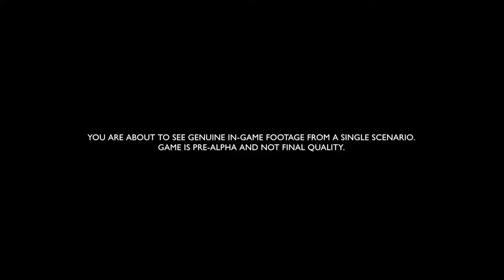Broken Arrow - Gameplay Trailer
Broken Arrow is a large-scale real-time modern warfare tactics game. The base game features both the American and Russian factions, more than 100 units and multiple deck specialisations per nation.
Broken Arrow brings the genre to a whole new level by combining the complexity of a joint-forces wargame with the typical real-time tactics action-packed gameplay.
UNIQUE ARMY BUILDING
Build your army deck by choosing from over 200 different units. Part of the battle is won by planning well: create the right combination of unit types and weapons to defeat your enemy, and don’t forget to consider the terrain when you choose.

Broken Arrow features a wide range of units, that are split into seven categories based on their characteristics: your army deck includes recon units, infantry, fighting vehicles, support units, logistical units, helicopters and airstrikes slots.

    RECON UNITS: includes infantry, vehicles and drones specialized in the task of spotting and marking the enemy position.
    INFANTRY: includes line infantry, shock troops, special forces, anti-tank teams, anti-aircraft teams.
    FIGHTING VEHICLES: includes tanks, ATGM carriers and fire support vehicles.
    SUPPORT: includes artillery and anti-aircraft vehicles that provide long range support on the battlefield.
    LOGISTICS:, includes all the units designed to improve combat efficiency by providing ammunition, repairs, medical supplies and much more.
    HELICOPTERS: includes multipurpose cavalry units best used far from the heatpoints.
    AIRSTRIKES: includes many different weapons, swarms of tactical missiles and airdrops of troops, vehicles and supplies.

CUSTOM UNITS
Modern vehicles and aircraft are generally compatible with different weapons and armor packages; Broken Arrow features a detailed customisation system that allows you to modify the specific components of your units, either individually or as a loadout.

    Customize your aircraft by choosing weapons, fuel tanks, designation pods, countermeasure pods and decoys.
    Add armor or defensive systems to your vehicles and upgrade their weaponry and sensors.
    Special forces have access to a wide variety of equipment for you to choose: add suppressors, thermal optics, reconnaissance drones, explosive charges and much more.

ACTION-PACKED COMBAT
Choose the right combination of units from your deck and deploy them to the battlefield, via land, the sea or from the air. Use paratroopers and helicopters to rapidly seize key locations, reinforce them with heavy tanks and break enemy counter attacks with artillery and tactical missiles.

Infiltrate special forces behind enemy lines to disrupt enemy logistics and provide laser designation for your planes. Use the terrain to your advantage to ambush, out flank and outsmart your enemy.